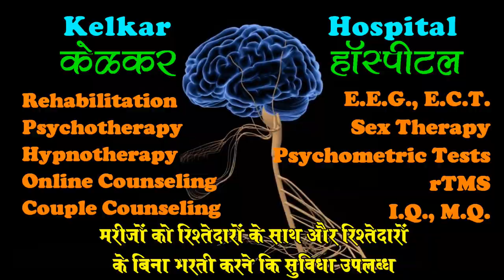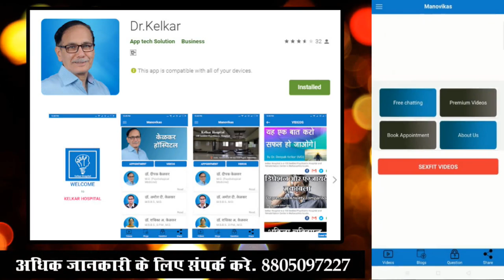Vivah Sukh - What to see before marriage ? - Dr. Kelkar (MD)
vivah sukh

• Psychiatrist
• Hypnotherapist
• Psychotherapist,
• De-addiction Specialist
• Sexologist

     3 )Kelkar Hospital Channel